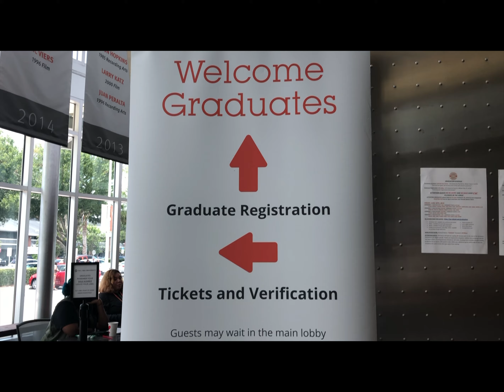Sebastian's Graduation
C'est La Vie by Siine